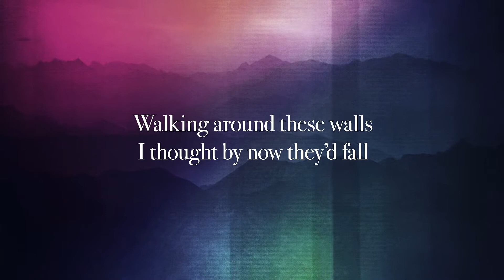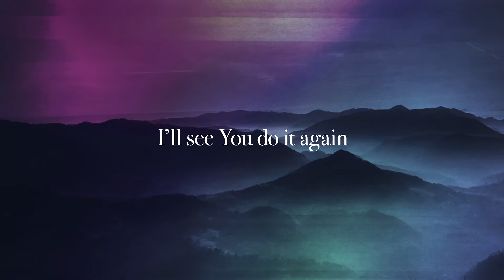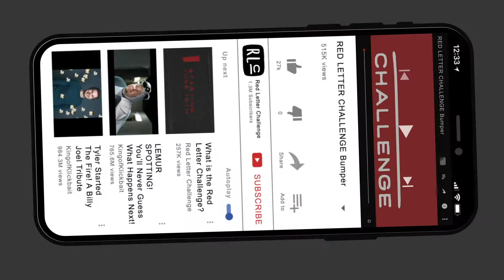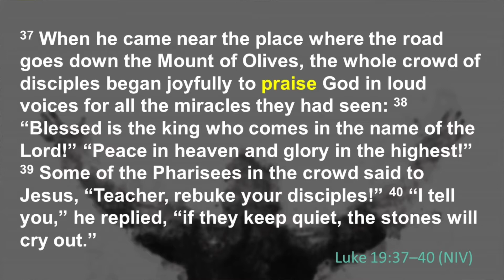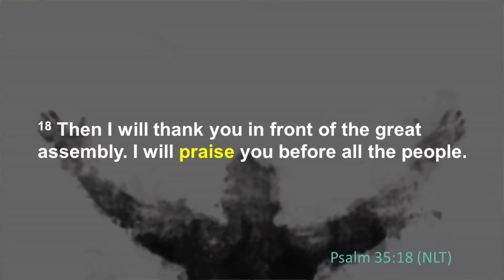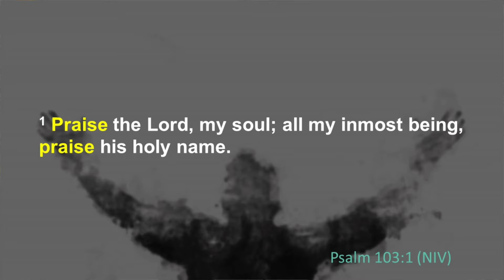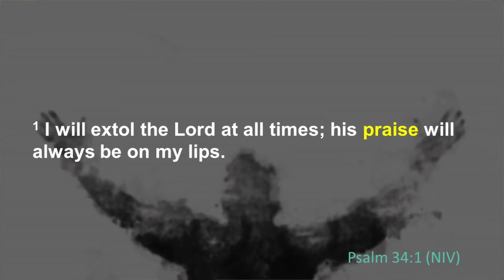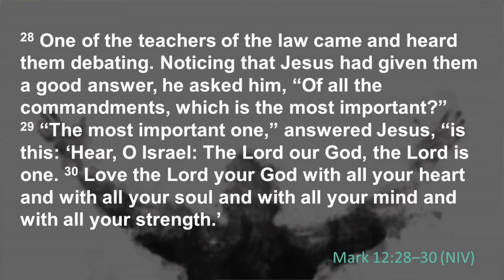Sunday September 27, 2020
Series: Closer - Part 2: God's Love Language